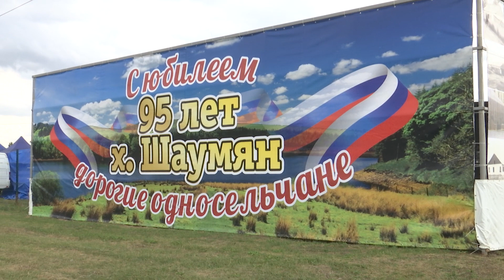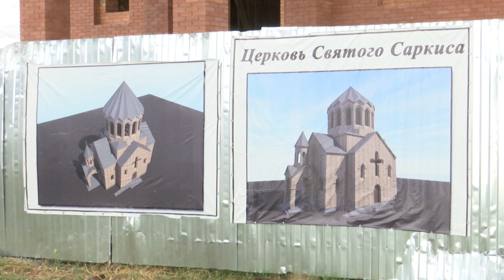"Дела житейские" на "Дон 24": 95 лет хутору Шаумяновскому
Свое 95- летие отметил одно из самых благоустроенных и ухоженных поселений области – хутор Шаумяновский Егорлыкского района. Основали его переселенцы, приехавшие на гостеприимную донскую землю после геноцида армян 1915 года. В хуторе сегодня живут около двух тысяч человек.